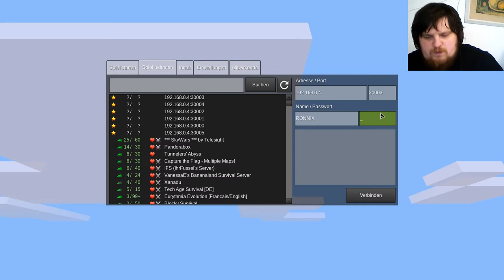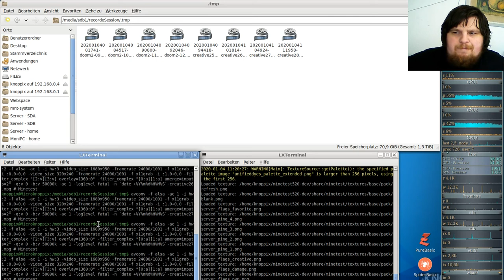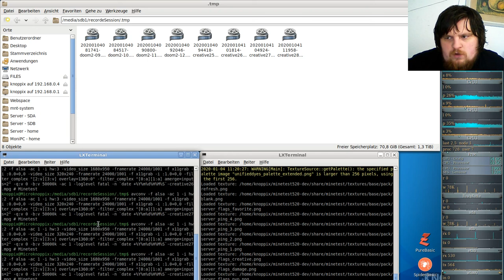Let´s Play Minetest - German-Creative-server ( Minecraft orientiertes Spiel ) #028